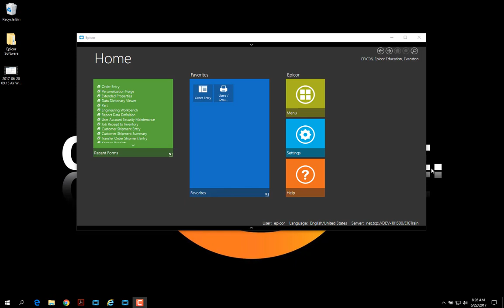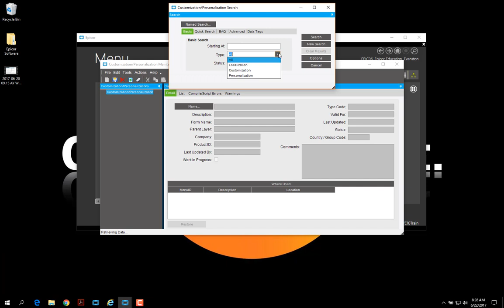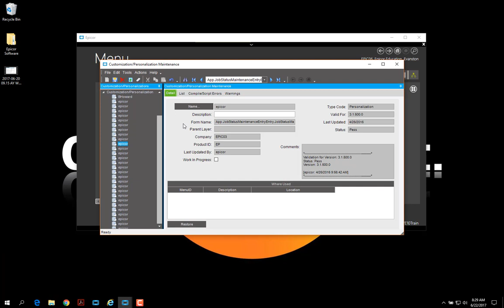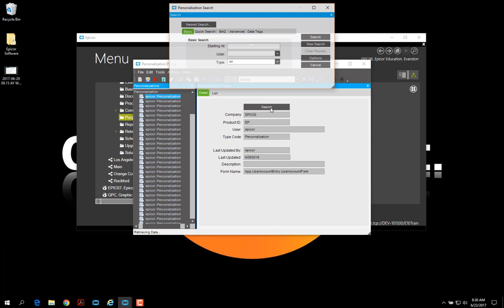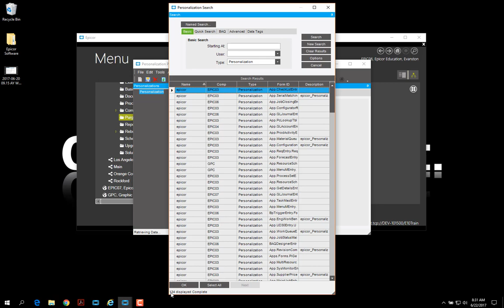Removing Personalizations through the Purge Tool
One of the steps in upgrading Epicor is to remove existing personalizations.  We’ll show you how to quickly do this so that your upgrades go more smoothly.